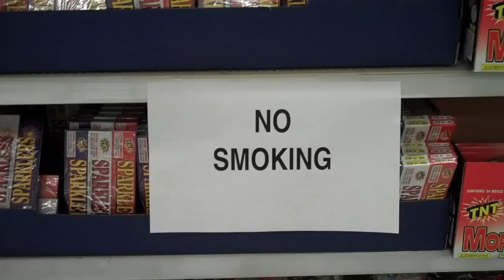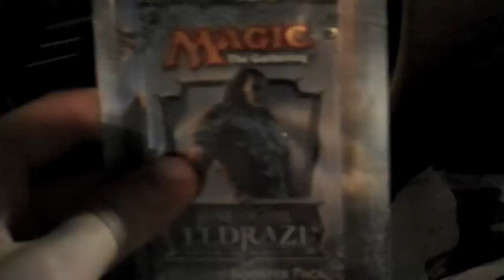Magic Cards And Chocolate Milk (Day 216 - 6/28/10)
Day 216 - June 28th, 2010

I know how to make us happy. *Read title here*